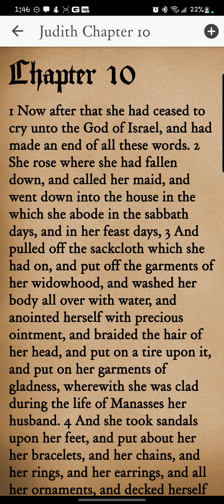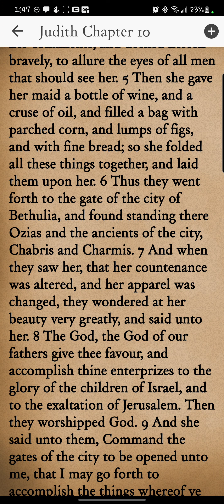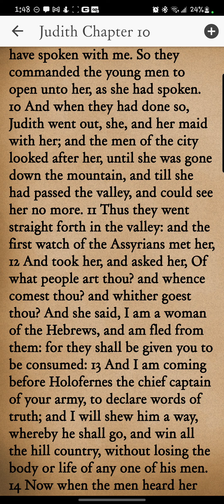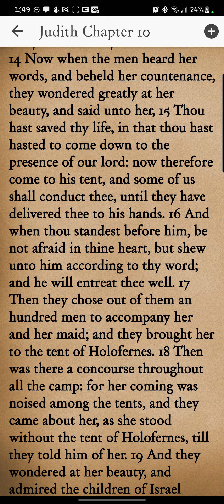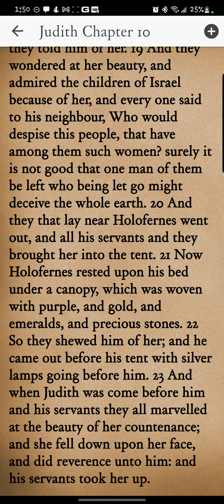Judith Chapter 10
Reading of the tenth chapter of Judith from the Books of Apocrypha KiVii app. Yah willing, new chapters/books will be uploaded daily.